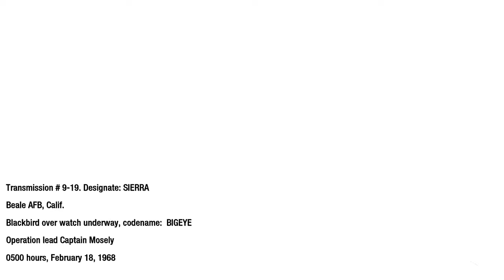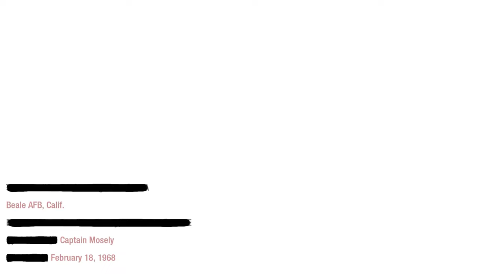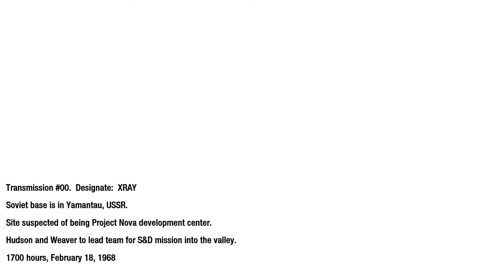Call Of Duty Black Ops Campaign - Behind Enemy Lines, WMD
Beale AFB, Calif.
Operation lead Captain Mosely.